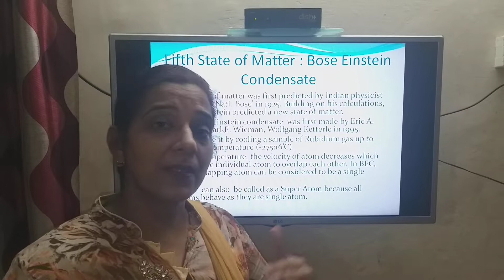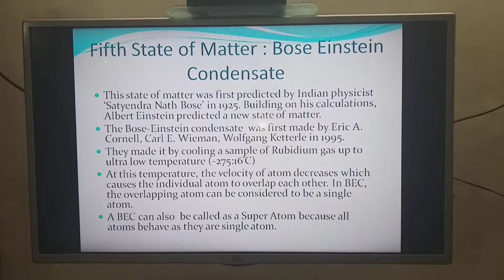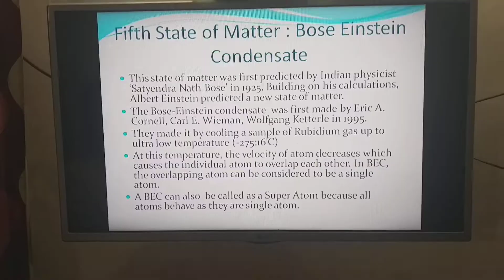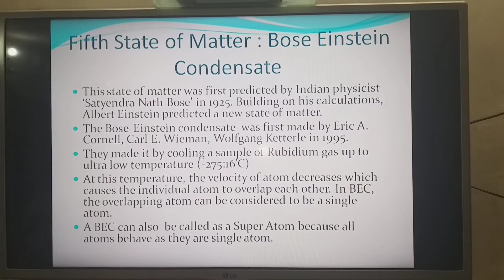BEC- Bose Einstein Condensate, Fifth State of Matter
BEC is the fourth state of matter. Let's learn more about the fifth state of matter in easy way